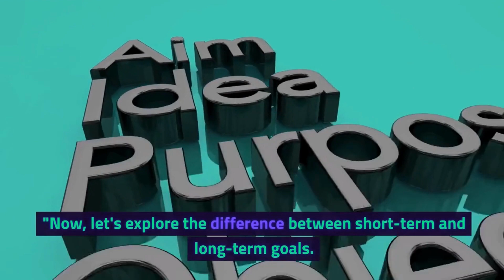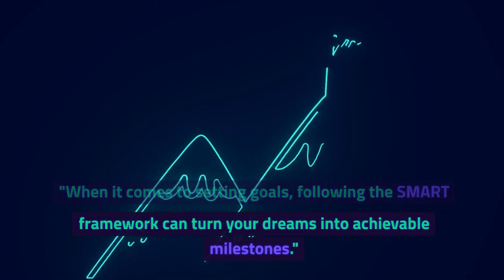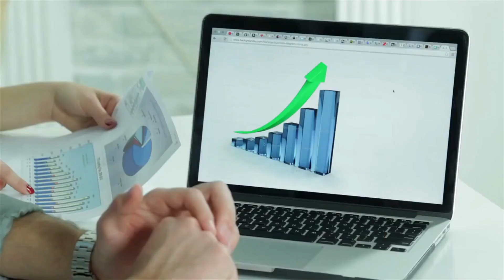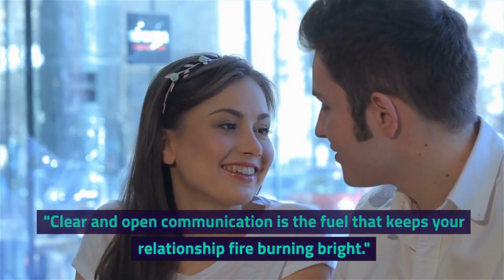achiving shared goals as a marriage couple and maintaining intimacy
In this thought-provoking video, we delve deep into the heart of maintaining a strong and harmonious relationship while pursuing common aspirations. 🌟✨

🤝💑 Join us as we explore the art of achieving shared goals as a married couple without sacrificing the spark of intimacy. Discover insightful strategies to align your visions and aspirations, fostering a sense of unity and teamwork that empowers your journey together.

🎯🌍 From career ambitions to personal dreams, finding the right balance between individual objectives and collective aspirations can be challenging. We'll share proven techniques to communicate effectively, set achievable milestones, and celebrate each other's successes along the way.

💖🔥 Nurturing intimacy is equally essential in this journey. Learn how to maintain the emotional and physical connection that forms the foundation of your relationship. Our expert advice will guide you through maintaining the romance, spontaneity, and closeness that initially brought you together.

🔑 Key Takeaways:

Effective communication strategies for aligning goals and aspirations.
Creating a roadmap to conquer shared objectives while keeping the relationship vibrant.
Reigniting and sustaining intimacy through various stages of your journey.
Real-life examples and success stories from couples who've mastered this delicate balance.
Remember, a successful partnership is a harmonious blend of individual growth and collective achievement. Hit that "Like" button if you're excited to embark on this transformative journey with your partner! Share your thoughts and experiences in the comments below - let's start a meaningful conversation! 💬👇

Thank you for choosing our Channel  as your guide to building a fulfilling, purpose-driven relationship. Here's to achieving dreams together while keeping the flames of love burning brightly. 🌠🔥